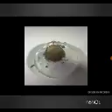Most satisfying slime video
Slime time!